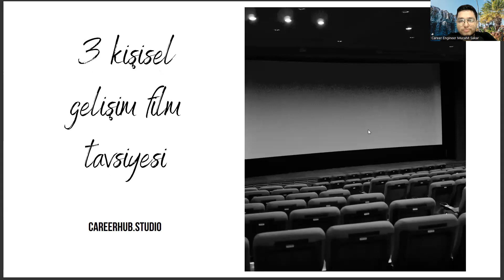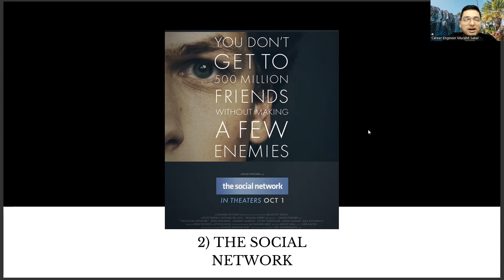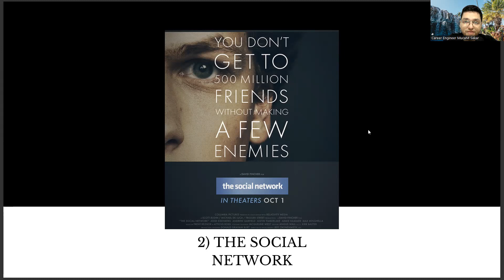3 Personal Development Movie Recommendations for the Aged Care Students & New Grads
Artificial Intelligence,
AI,
Machine Learning,
Deep Learning,
Neural Networks,
Robotics,
Automation,
Data Science,
Natural Language Processing,
Computer Vision,
Chatbots,
Voice Assistants,
Big Data,
Predictive Analytics,
Reinforcement Learning,
Decision Trees,
Computer Science,
Algorithm,
Analytics,
Business Intelligence,
Cognitive Computing,
Cybersecurity,
Ethics,
Future,
Industry 4.0,
Intelligent Automation,
Internet of Things,
Knowledge Management,
Predictive Modeling,
Quantum Computing,
Smart Technology,
Technology,
Virtual Assistant,
Augmented Intelligence,
Cloud Computing,
Deep Reinforcement Learning,
Digital Transformation,
Expert System,
Facial Recognition,
Industry 4.0 Revolution,
Intelligent Systems,
Machine Intelligence,
Smart Cities,
Speech Recognition,
Cybersecurity Threats,
Automated Reasoning,
Business Automation,
Chatbot Development,
Cognitive Systems,
Computer Vision Algorithms,
Emotional Intelligence,
Evolutionary Computation,
Facial Analysis,
Federated Learning,
Financial Technology,
Fuzzy Logic,
General AI,
Humanoid Robots,
Hyperautomation,
Industry 5.0,
Knowledge Representation,
Machine Reasoning,
Natural Language Generation,
Neuroevolution,
Object Recognition,
Predictive Maintenance,
Quantum Algorithms,
Self-Driving Cars,
Smart Homes,
Swarm Intelligence,
Synthetic Intelligence
Systems Engineering
Transparent AI
Unsupervised Learning,
Video Analytics,
Advanced Analytics,
Algorithmic Trading,
Artificial General Intelligence,
Augmented Analytics,
Biometric Identification,
Blockchain,
Cognitive Analytics,
Computer Simulation,
Context-Aware Computing,
Conversational Agents,
Cross-Industry Applications,
Cybersecurity Solutions,
Data Mining,
Edge Computing,
Explainable AI,
Facial Detection,
Forecasting,
Gaming Industry,
Human-Robot Interaction,
Industrial IoT,
Career development,
Career planning,
Job search,
Career advice,
Career coaching,
Career advancement,
Career growth,
Career success,
Career goals,
Career satisfaction,
Professional development,
Personal branding,
Resume writing,
Cover letter writing,
Networking,
Interview skills,
Job interview tips,
Job applications,
Job interviews,
Job offers,
Job negotiations,
Salary negotiations,
Career change,
Career transition,
Career pivot,
Job satisfaction,
Workplace culture,
Company culture,
Work-life balance,
Burnout prevention,
Leadership development,
Management skills,
Time management,
Productivity,
Motivation,
Performance reviews,
Performance management,
Feedback,
Mentoring,
Coaching,
Succession planning,
Talent management,
Employee development,
Employee retention,
Employee engagement,
Employee wellness,
Organizational culture,
Personal growth,
Self-improvement,
Self-awareness,
Emotional intelligence,
Goal setting,
Goal achievement,
Action planning,
Mindset,
Confidence building,
Overcoming obstacles,
Resilience,
Career exploration,
Skills assessment,
Career fit,
Industry trends,
Labor market trends,
Career paths,
Job titles,
Workforce diversity,
Inclusion,
Equity,
Anti-discrimination,
Affirmative action,
Workforce development,
Continuing education,
Lifelong learning,
Skill development,
Upskilling,
Reskilling,
Professional certifications,
Professional associations,
Industry events,
Online learning,
Blended learning,
E-learning,
Virtual training,
Training programs,
Talent acquisition,
Recruitment,
Hiring practices,
Diversity hiring,
Inclusive hiring,
Onboarding,
Employee benefits,
Employee perks,
Performance incentives,
Performance metrics,
Talent retention,
Employee turnover,
Human resources,
Talent acquisition strategy,
Employer branding,

Elder care,
Senior care,
Geriatric care,
Age-related care,
Aging population,
Dementia care,
Alzheimer's care,
Caregiving,
Home health care,
Hospice care,
Long-term care,
Nursing homes,
Assisted living,
Retirement communities,
Elder abuse,
Palliative care,
End-of-life care,
Care management,
Senior living,
Elderly companionship,
Aging in place,
Memory care,
Elderly nutrition,
Rehabilitation,
Physical therapy,
Occupational therapy,
Speech therapy,
Mobility aids,
In-home care,
Respite care,
Senior transportation,
Social activities for seniors,
Life enrichment programs,
Falls prevention,
Medication management,
Chronic disease management,
Diabetes management,
Arthritis management,
Parkinson's disease care,
Stroke rehabilitation,
Senior fitness,
Adaptive equipment,
Caregiver support,
Family caregiving,
Care coordination,
Care planning,
Medicare benefits,
Medicaid benefits,
Insurance coverage,
Elder law,
Estate planning,
Advance directives,
Health directives,
Medical power of attorney,
Financial planning for seniors,
Reverse mortgages,
Senior housing options,
Independent living,
Continuing care retirement communities,
Skilled nursing facilities,
Memory care facilities,
Personal care homes,
Hospice facilities,
Home modification,
Smart home technology,
Virtual reality for seniors,